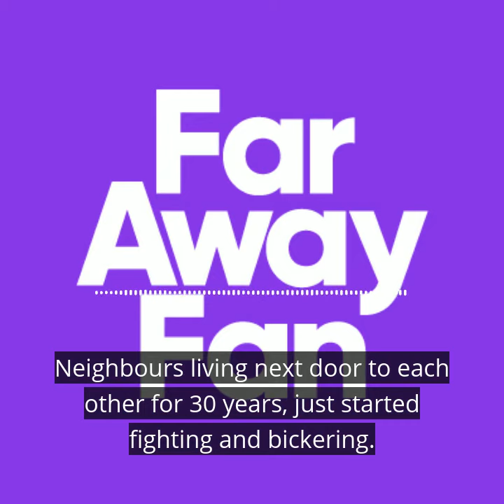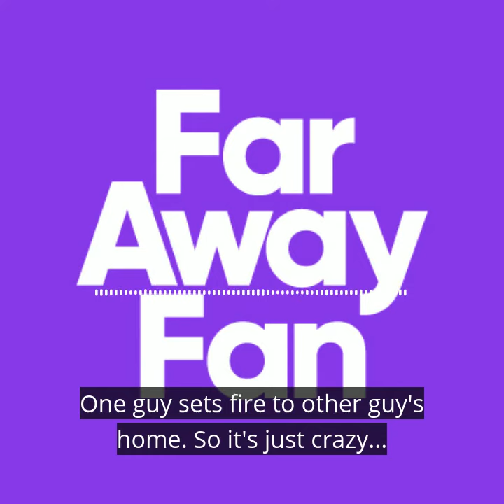The River Plate vs Boca Rivalry - River Plate fan from Norway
A short clip from our episode with Andrés Godø from Norway. He's a supporter of Club Atletico River Plate in Argentina. In this clip he talks about how deep that rivalry is between River Plate and Boca Juniors.

In each episode of our podcast we speak to a football fan about what led them to support a club at the other end of the world. The highs and lows of being a fan, treasured mementos and experiences of being a FarAwayFan.